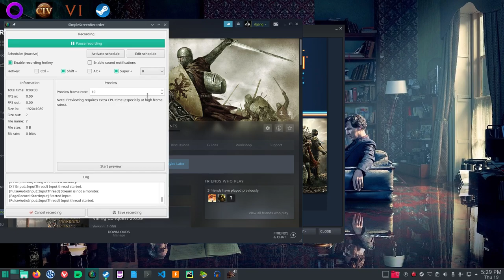12 Tanmura And Boyar Nelag vs Brula Noyar of Kergit Kanate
Mount Blade Warband Vanilla in Linux
12 Tanmura And Boyar Nelag vs Brula Noyar of Kergit Kanate